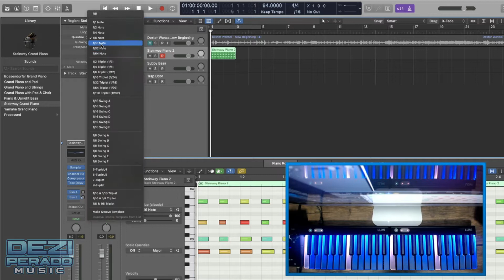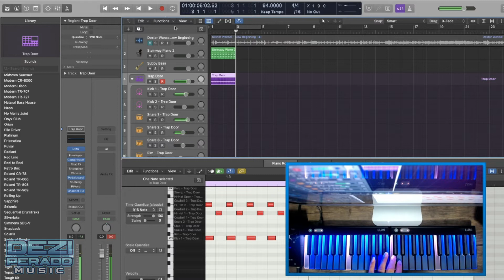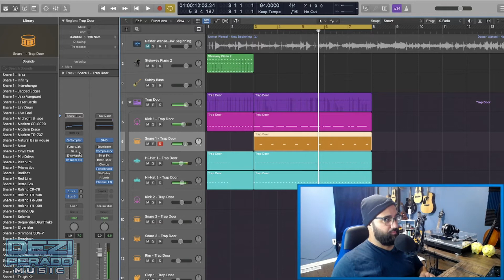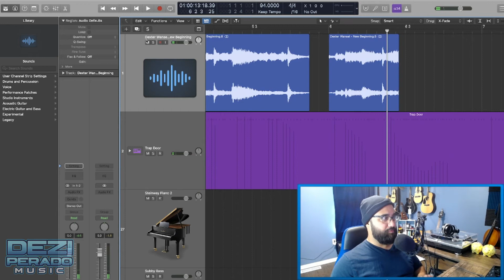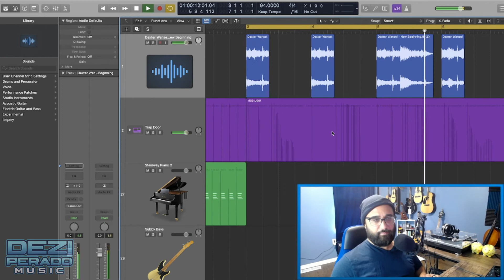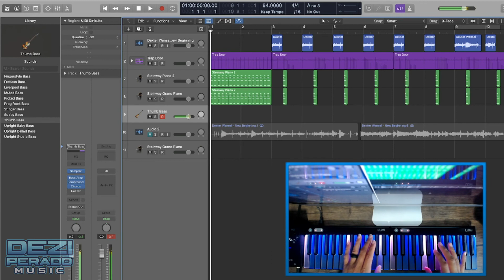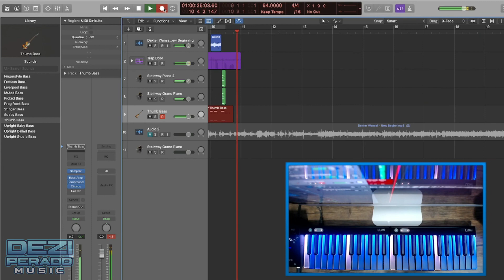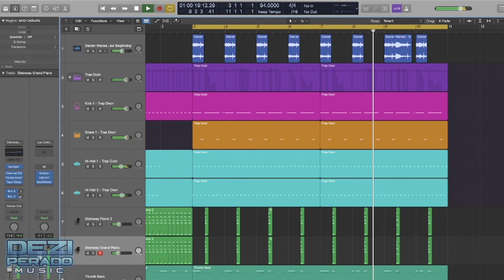MONEY POWER RESPECT-Remake-THE LOX-1998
The key to life..lol..This was one of my favorites growing up. It was 1998 and I was in the 6th grade.Times fly's, but this song is still at the top of my list.

My Album on Apple Music!!

No Money??No Problem!!

My album “34” is also on every other music platform as well. Just search “Dezi Perado” :)